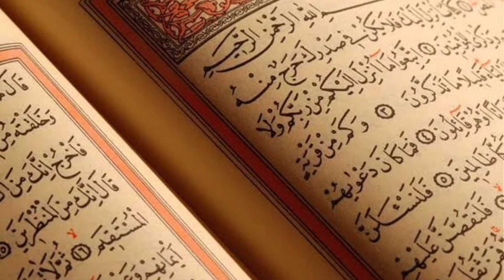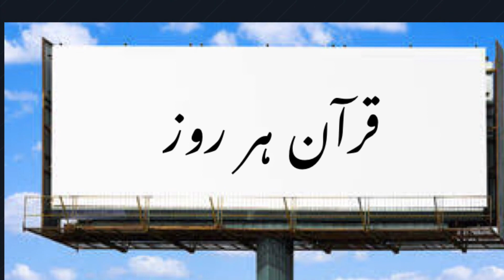Quran agar Roz